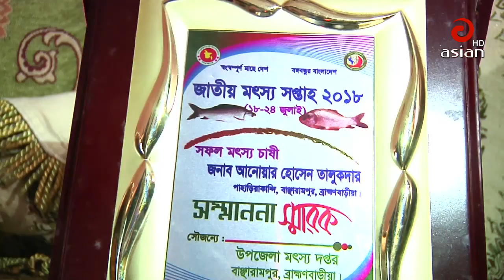এশিয়ান টিভির বিশেষ অনুষ্ঠান | Ruposhi Bangla (রূপসী বাংলা ) Episode 16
Relevant Search :